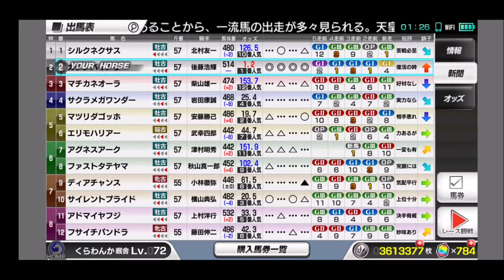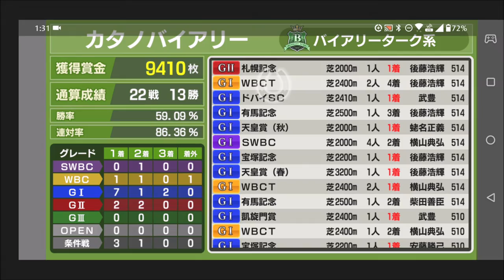【スタポケ 30-15】復活をかけて 札幌記念【スターホースポケット ：競馬ゲーム ：バイアリーターク産駒 カタノバイアリー】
マツリダゴッホ、フサイチパンドラ、ファストタテヤマほか

【13】ドバイシーマクラシック。データが消失…